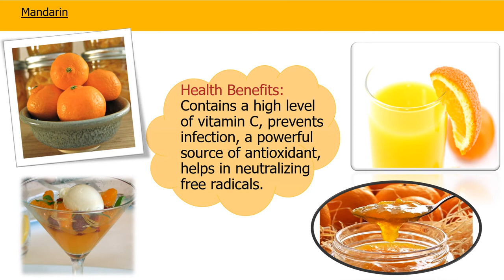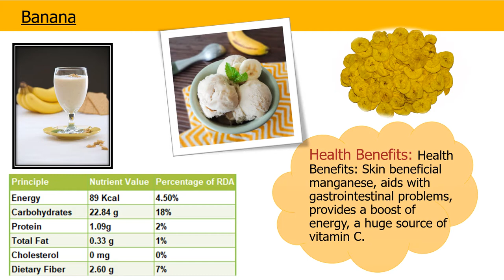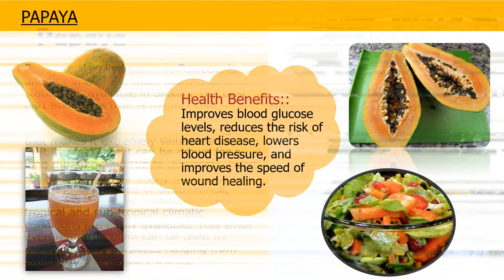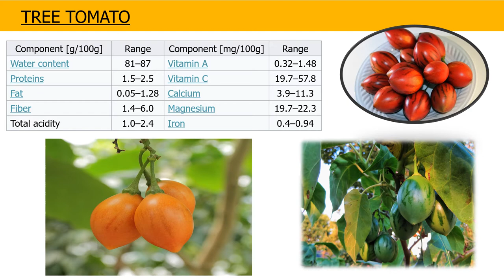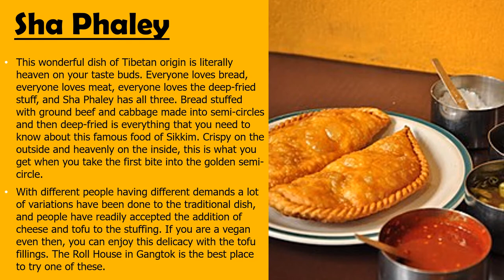Sikkim Fruits ,Food and commonly eating foods - Their Nutritional Value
Today we're gonna talk about "Sikkim Fruits ,Food and commonly eating foods - Their Nutritional Value"
So that u can get help in making projects .